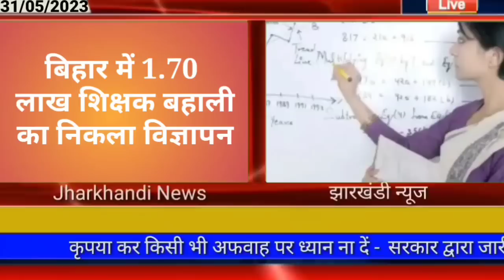आज 01 जून 2023 झारखंड की ताजा खबर ।। Today Jharkhand News, Jharkhand Breaking News Cm Hemant